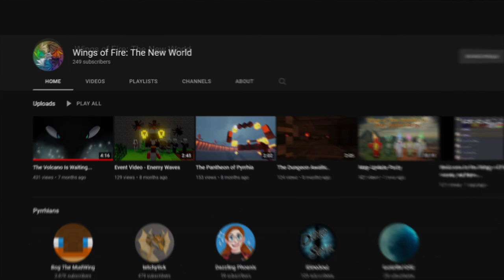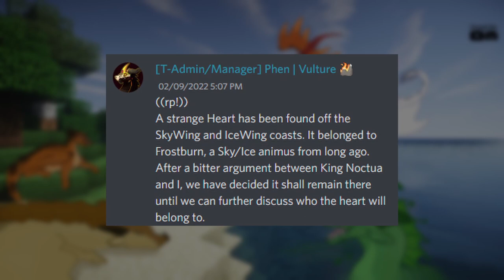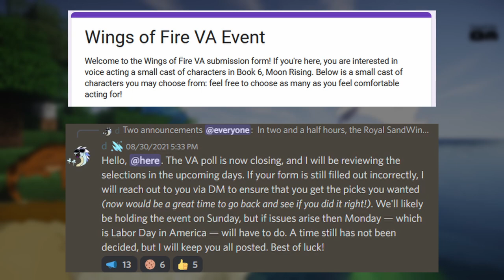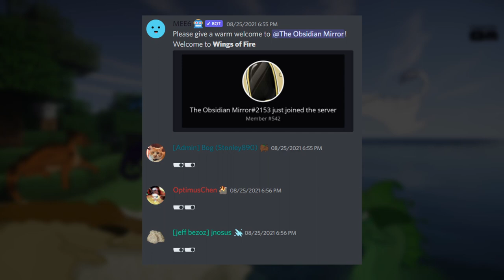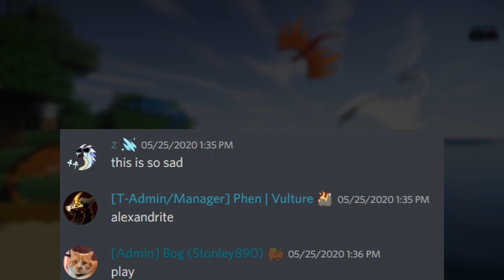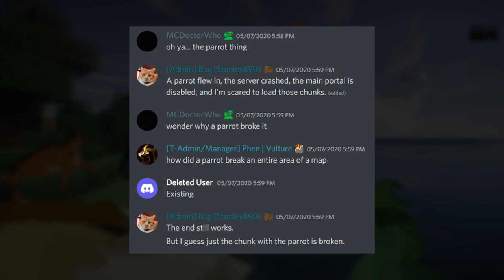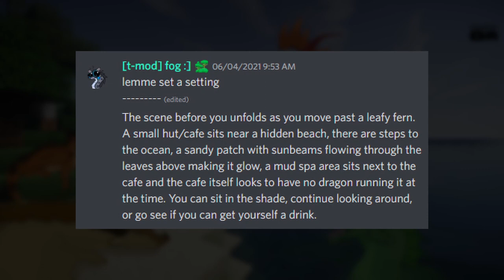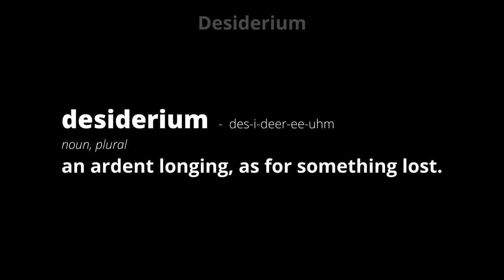WoF: The New World Iceberg EXPLAINED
The full Wings of Fire: The New World Minecraft Server content iceberg explained.

00:00 - Intro
01:53 - The Peak
04:24 - The Shallows
15:25 - The Twilight Zone
23:21 - The Midnight Zone
31:38 - The Abyss
36:20 - Will Not Discuss
36:51 - Outro
37:03 - Bloopers & Other Images